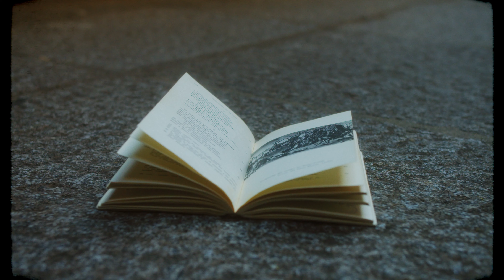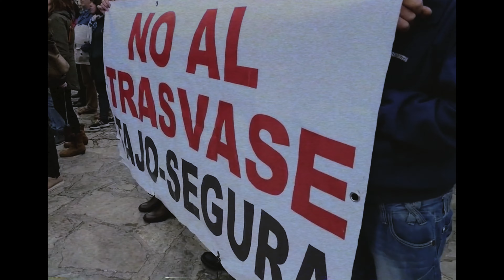BALKAN BOMBA | Égloga IV: Safont (Videoclip Oficial)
"Égloga IV: Safont" es el nuevo single de Balkan Bomba, que forma parte del proyecto "Música por el Tajo" promovido por la Real Fundación de Toledo para dar visibilidad al drama de nuestro río, al cumplirse 50 años de la prohibición del baño en el mismo. Rodado en mayo de 2022 en Toledo.

Camera: Joaquín Amezcua
Focus Puller: Pablo Tuche
Niña: Estela Ciobanu Toledo
Adulta: María González Sabrido
Mayor: Beatriz Martín Torrijos
Agradecimientos a Toledo Olvidado, Real Fundación de Toledo, Rubén Serrano y Raúl Jiménez.
Grabación y mezcla: Roger García en RPM Estudios.

LETRA:

Por romanos fuiste nominado, dándote tu sino.
Al costado ibérico clavado, lanza de Longino.
Un millar de kilómetros al mar conforman tu camino.
Esa jota del tramo inicial
va creciendo junto a tu caudal,
al llegar la muerte en Portugal
suena un fado dolorido.

Tú, tan sagrado como es el Jordán,
aunque Cristo no fue a bautizar
pusiste a remojo kipás y turbantes.
Tú, con tu azul de cobalto y cian,
aunque Strauss no te escribiera un vals
lograste inspirar en su prosa a Cervantes.

Frente a frente es imposible quedar indolente,
ver tu persistente avanzar de corriente y
no verter mi sangre como otro afluente.
Siente cómo tu relente impregnó nuestra mente,
cómo existe gente que aún tiende un puente
para que el pasado regrese al presente.

Caminaré por tu ribera sintiendo en mis pies la arena.
Cuando el calor prenda mi tierra no sea quimera bañarse en Safont.

Tu hermosura, antaño casta y pura, poco ya perdura.
Te hizo un hueco El Greco en su pintura, Rodrigo en partitura.
Garcilaso, la ternura en verso en su literatura.
Por tu cauce viste navegar
las falúas de su majestad.
La oropéndola volvió a anidar
entre enebros y quejigos.

Hoy, al pasar la ciudad imperial,
convertido en podrido albañal
de resto fecal e industriales vertidos.
Hoy, te han forzado a dejar tu lugar,
trasvasado a otra vega regar,
secar las gargantas que hubiste fluido.